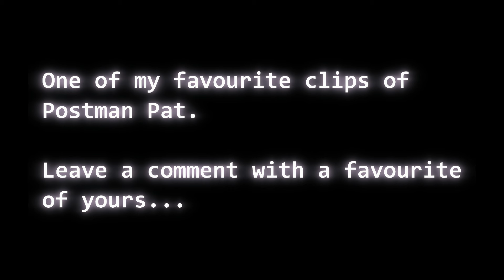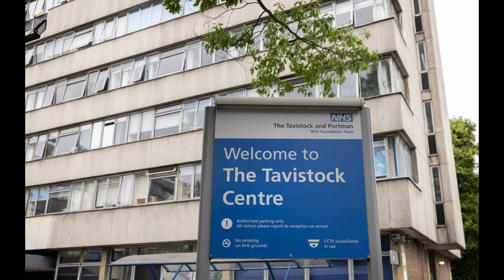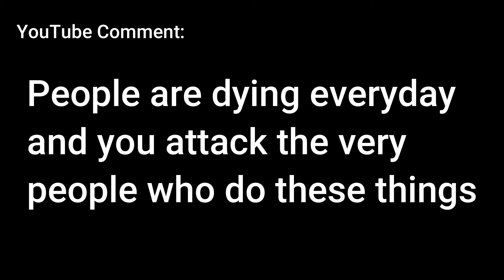Pissed Off Postman Sweeney Pat A FUNKIN' 'ORSE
Pissed Off Postman Sweeney Pat gets himself an 'orse from the turkish barbers and he loves you all.